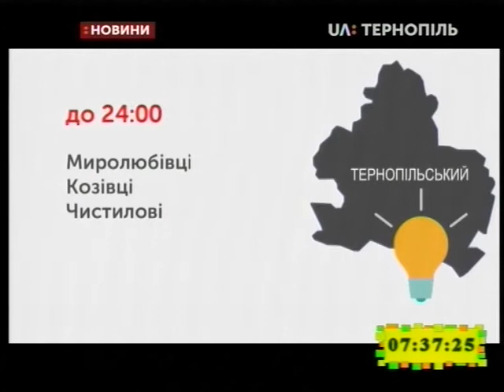26.03.2019. Новини. 7:30